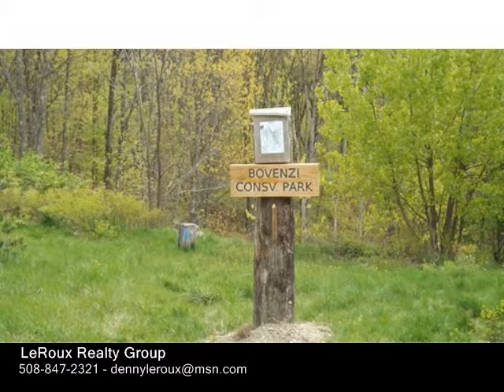32 Sunrise Ave, Worcester MA 01606 - Single Family Home - Real Estate - For Sale -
32 Sunrise Ave, Worcester MA 01606  Single Family Home  Real Estate  For Sale   Amazing Opportunity to own this 5 Bedroom 2.5 Bath Colonial set on a Very Nice Level 14 Acre Lot. Features Include an Open Floor Plan, Massive Fully Applianced Kitchen with Corian Countertops, Gas Fireplaced Family Room, Front to Back Formal LivingDining Room with Gleaming Hardwoods, 1st Floor Laundry, Unbelievable Master Bedroom Suite with Gigantic Walk In Closet, Double Vanity and Hot Tub, Large Deck overlooking backyard, Trex Front Porch, Newer Heating System, Recessed Lighting, Partially Finished Walk Out Lower Level and a 2 Car Garage. Bring Offers!!